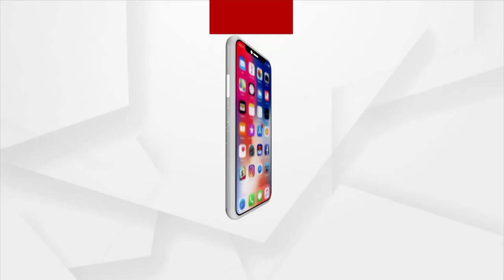ପଶ୍ଚିମ ଓଡିଶାନେ ବଢି ଚାଲିଛେ କିଡ୍‌ନୀ ରୋଗ୍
ପଶ୍ଚିମ ଓଡିଶାନେ ବଢି ଚାଲିଛେ କିଡ୍‌ନୀ ରୋଗ୍ । ଭିନ୍ ଭିନ୍ ଜିଲ୍ଲାନେ ଶହ ଶହ ଲୋକ୍ ଶୀକାର୍ । ଲୁକକଁର୍ ଜୀବନ ଉପରେ ବଢୁଛେ ବିପଦ୍  । ଜହଦିନୁ ଲାଗି ରହିଛେ ସଚେତନତାର୍ ଅଭାବ୍ ।